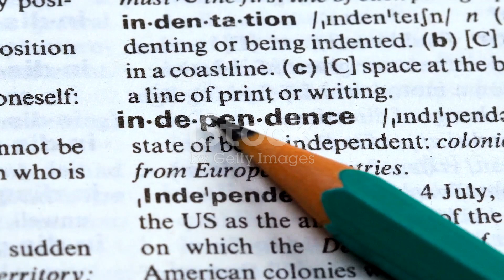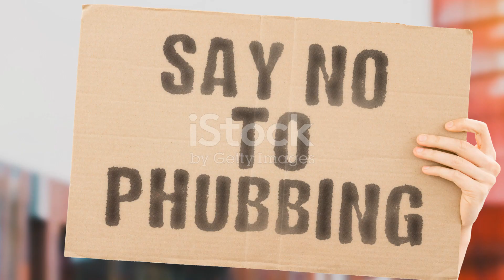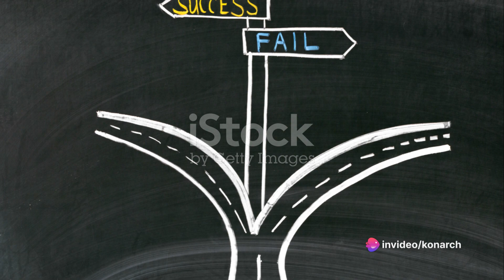Mastering the Art of Not Giving a F*ck